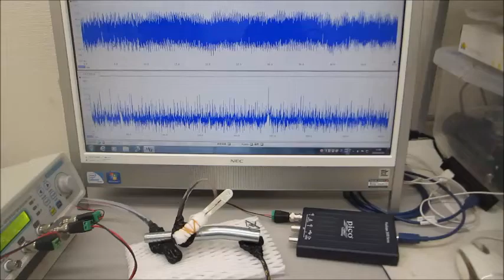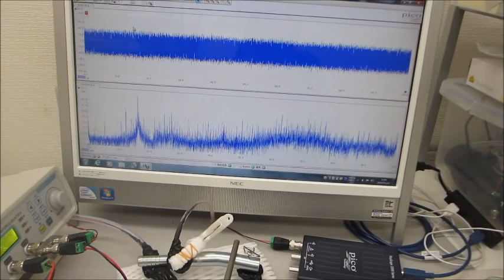Ultrasonic oscillation (sweep oscillation, pulse oscillation) system